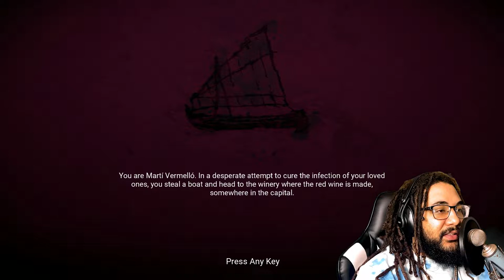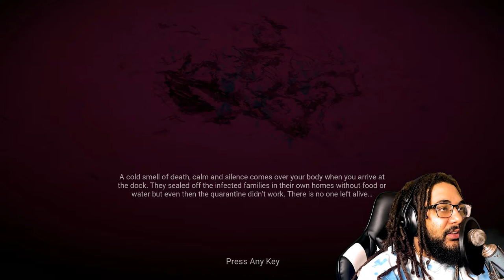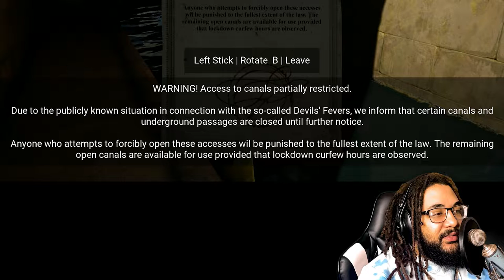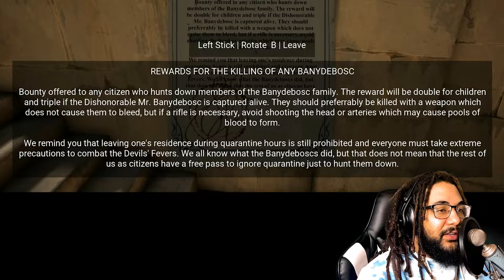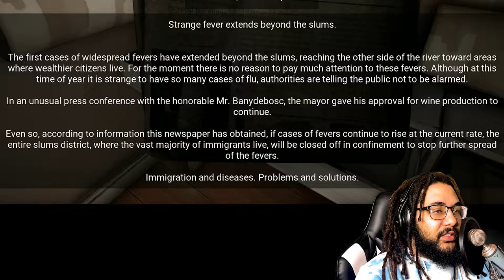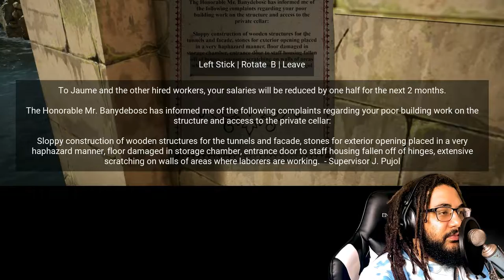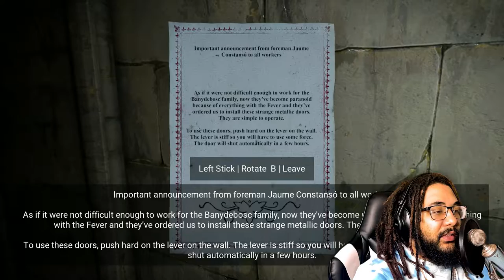WHY AM I SCREAMING SO LOUD?! (HORROR TALES : The Wine)